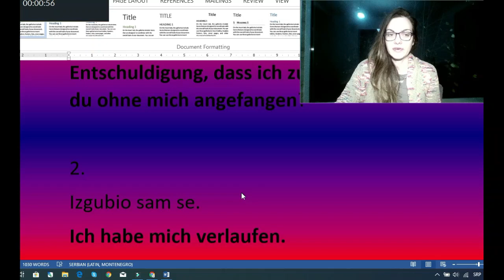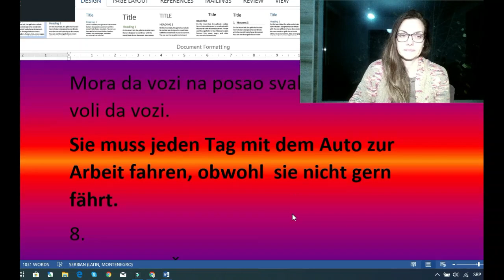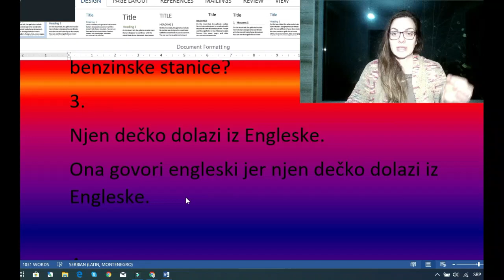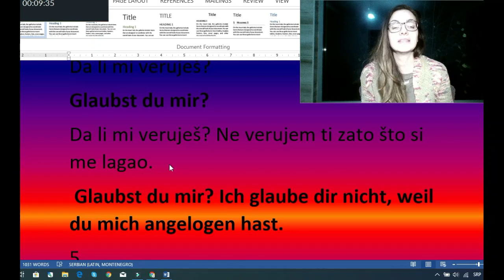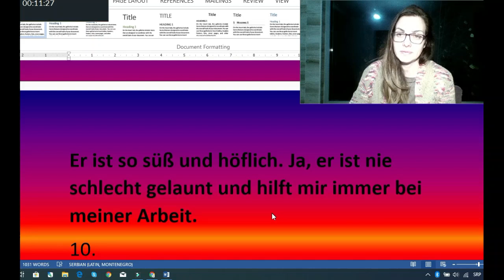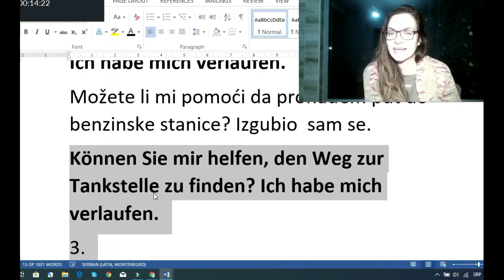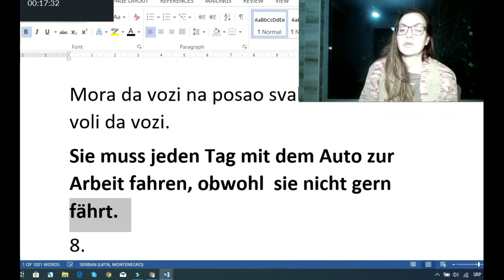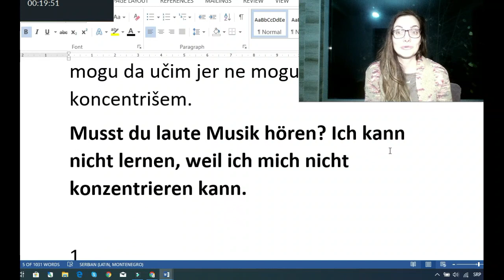NEMAČKI A1-A2 PRESING BR 6 | FOKUSIRANO UČENJE NEMAČKOG | UČI NEMAČKI DOK SPAVAŠ I KAD SI BUDAN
MOJA ŽELJA JE DA VAS U SVAKOM KLIPU IZ OVE SERIJE NEŠTO KONKRETNO NAUČIM I ZATO SE STVARI KOJE PREDAJEM PONAVLJAJU U RAZLIČITIM OBLICIMA. PONAVLJANJE JE PUT DO SIGURNOSTI I ZNANJA. ZADRŽITE SE MALO DUŽE NA ONOME ŠTO TRENUTNO UČITE PRE NEGO ŠTO OKRENETE STRANU I POČNETE DA UČITE NEŠTO DRUGO. TAKO ĆETE UČITI FOKUSIRANO I REZULTATI ĆE SE VIDETI BRŽE.

U PRODAJI JE I MOJA TREĆA E- KNJIGA KOJU SAM NAPISALA ZA SVE VAS KOJI STE NA NIVOIMA A1 –A2.

MOJE  3 KNJIGE SADRŽE UKUPNO OKO 600 STRANA A4 FORMATA TEKSTA KOJI JE NAPISAN TAKO DA GA VI, UČENICI, MOŽETE RAZUMETI

BUDUĆI DA SU CENE KNJIGA SIMBOLIČNE PREPORUČUJEM DA SVAKO OD VAS KO ŽELI DA USAVRŠI NEMAČKI KUPI AKO NE SVE  ONDA BAR JEDNU KNJIGU
LINKOVI ZA KUPOVINU SU SLEDEĆI:
1 ) MOJU NAJNOVIJU KNJIGU – POD NAZIVOM REČNIK ZA UČENIKE PLUS VEŽBANJA IZ GRAMATIKE SA REŠENJIMA  MOŽETE KUPITI AKO KLIKNETE NA
Cena je 5 e ili 600 dinara
2) KNJIGA PITANJA NA NEMAČKOM. KNJIGA SADRŽI 192 STRANE PREVEDENIH PITANJA NAPISANIH U A4 FORMATA MOŽETE KUPITI AKO KLIKNETE NA
Cena je 3.5e ili 420 din
Cena je 2.5 e ili 300 din

AKO KNJIGe KUPUJETE OD AUTORA CENA KNJIGE JE ZA 100 DIN VEĆA NEGO NA SAJTU ZBOG MANIPULATIVNIH TROŠKOVA. (Detalje oko uplate na račun možete dobiti ako mi pišete na email .
OVO POVEĆENJE CENE NE VAŽI UKOLIKO UPLAĆUJETE SVE 3 KNJIGE ODJEDNOM

 POZDRAV
JELENA